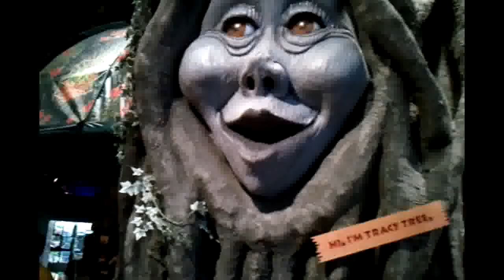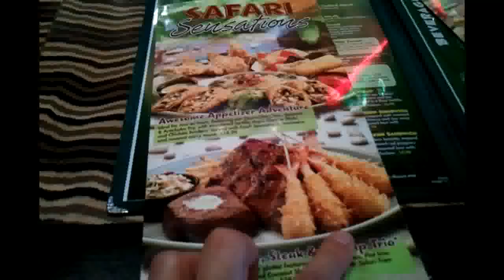№ 851 США Слоны в ресторане Rainforest Disney Orlando FL